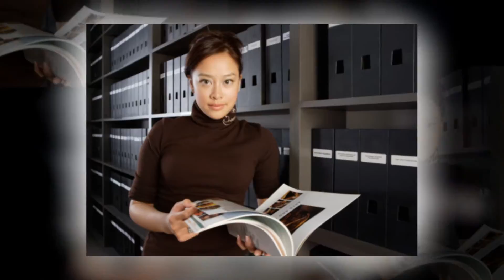Printer in Auckland | printing.com @ PrintStop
Are you making this common mistake? Are you distributing your brochures on a display stand or leaflet holder? Make sure your message is clearly positioned in the top quarter of your Corporate Folded Leaflets.

Folders and Leaflet Maker in Auckland!

60 Khyber Pass Road
Auckland
1023